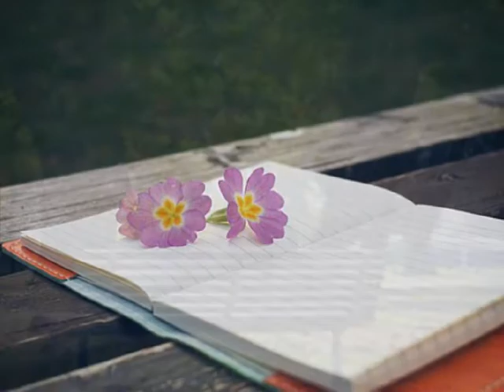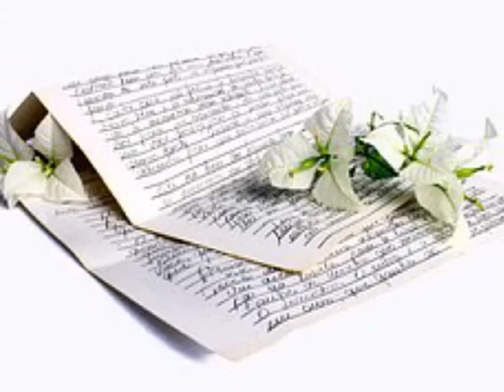이승훈 아직 눈을 뜨지마 (2000)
아직 눈을 뜨지마
이젠 받아 들일께
차마 너의 두눈 바라보며
되돌아 설 순 없잖아
이제 와 니맘 돌리기엔
너무 늦어 버린거야
어떻게 내가 널 잊겠니
이젠 알겠어 니가 내게
얼마나 소중했는지
기다리지 못하게
약속해줘 돌아오지 않겠다고
행복하겠다고
아직 눈을 뜨지마
하지만 이해해줘
내 모습 보이지 않더라도
나 말없이 가더라도

이렇게 될 줄 알았다면
조금만 사랑 해둘 걸
니 뜻대로 해주는 이별까지
너를 위한 사랑인걸 아는지

가슴에 내리는 내 눈물까지
모두 다 가져가줘
한번만 안아볼 수 있니
얼마나 소중했는지 기다리지 못하게
약속해줘 돌아오지 않겠다고 영원히
너를 잊고 살 수 있게